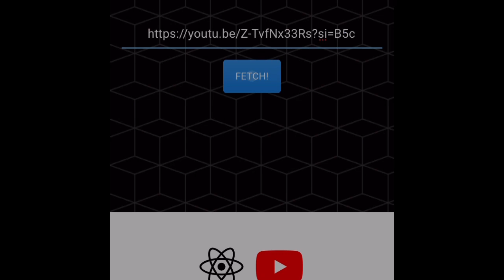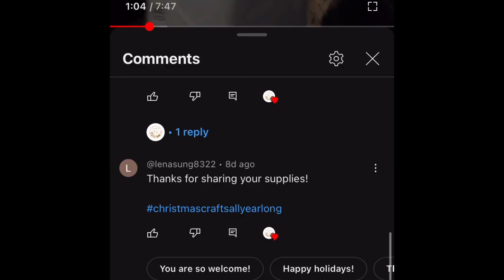Giveaway Winner 🏆 Planner Supplies